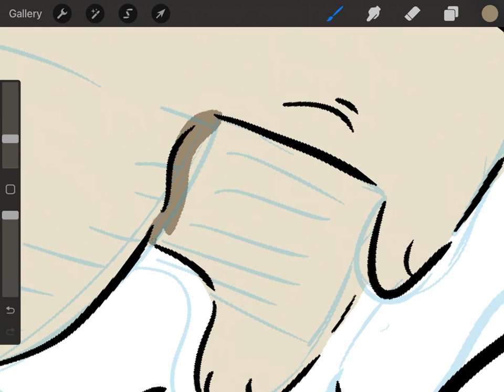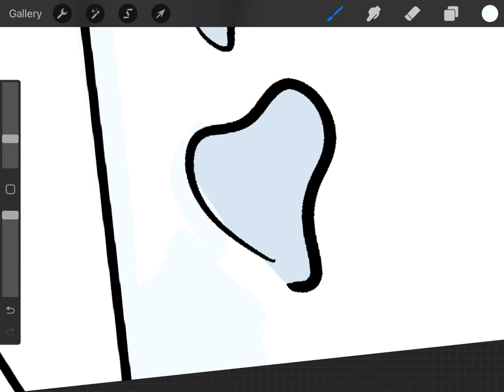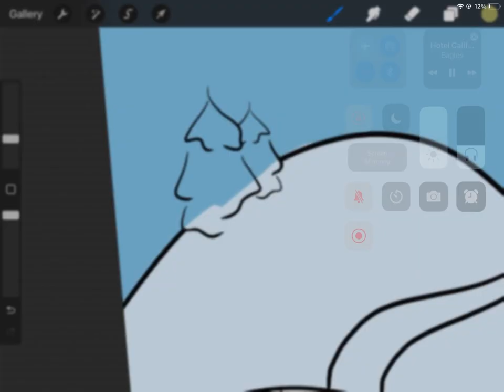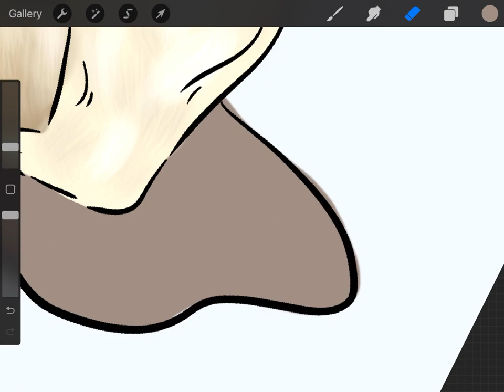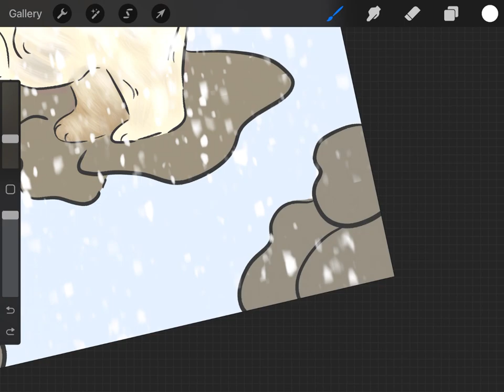Digital Speed Paint | Polar Bear | Procreate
Hey everyone! My name is Dom and I'm an artist. I specialize in watercolor and sea glass creations.

In this video I will be speed painting a polar bear. This artwork will be available in my shop for digital download.

-Dom